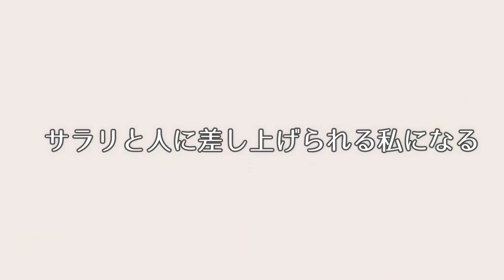シュトーレンの保存方法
シュトーレンはドイツの伝統的な発酵菓子です。

クリスマスを待ちながら薄くスライスして少しずつ楽しみます。
長く、おいしく楽しむための保存方法をお伝えします。

日本全国から、オンラインで受講できる
お菓子教室をしています。

パリでも買えない和モダンフランス菓子
“おうちで旅する”徳島特産スイーツ

≪SNS≫
お菓子作りがもっと楽しくなる！知識をお届け。★レシピプレゼント中

◆メルマガ
お菓子づくりの知識とコツをお届け。★小冊子プレゼント中

≪目次≫
00:00　 オープニング
0:53 　シュトーレンとは？
4:46 　シュトーレンの保存方法
6:37  　まとめ

≪保存方法≫
カットは端からではなく真ん中から！←重要
左右をくっつけて保存すると酸化しにくいです。

ラップで包んで袋に入れて乾燥を防ぎましょう。

涼しいお部屋に置くと熟成がすすむので理想的ですが、
暖房のきいた室内なら、冷蔵庫の方が安心です。

このチャンネルでは、
お菓子づくりのなぜ？わかる知識
お菓子づくりがもっと楽しくなる情報、
徳島特産素材をつかった簡単スイーツレシピをお届けしています。

オンラインお菓子教室
Atelier S Liaison（アトリエ エス リエゾン）
幸せつなぐパティシエ　とくもとさとこ